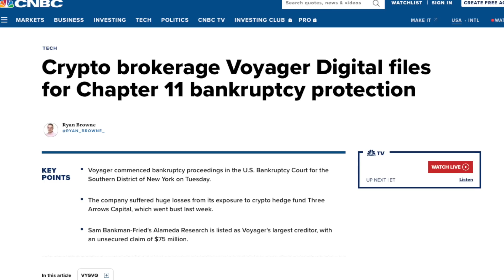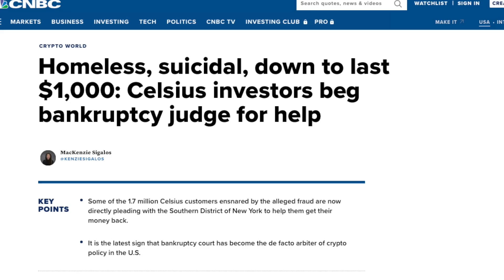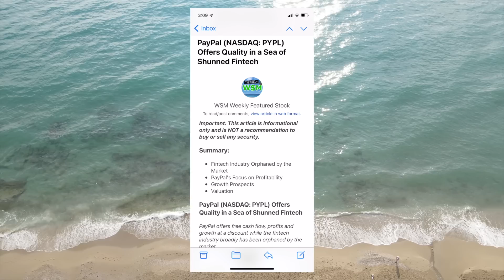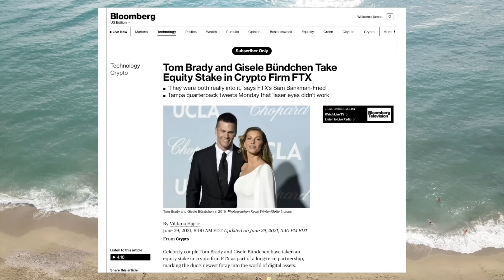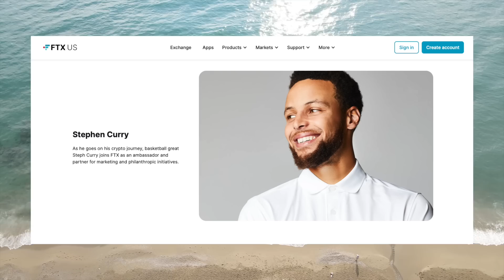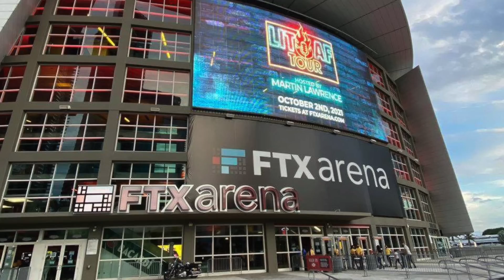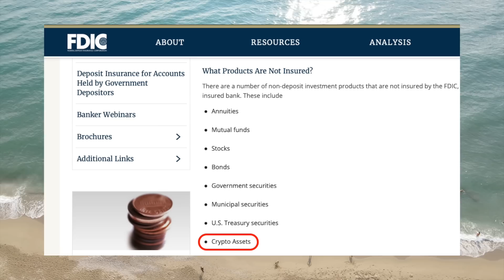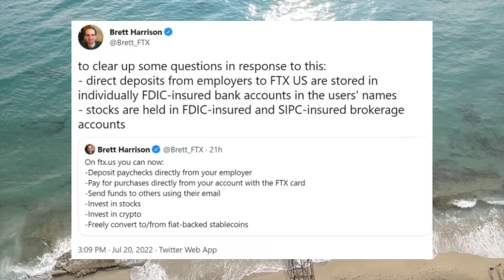Crypto Firms ORDERED to Stop Deceiving Investors